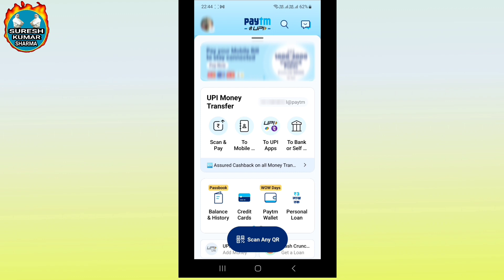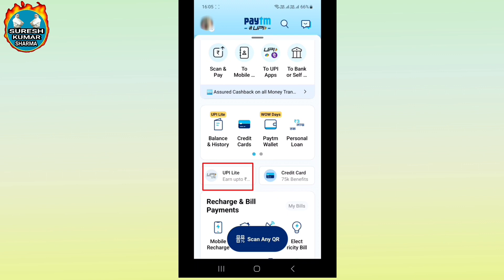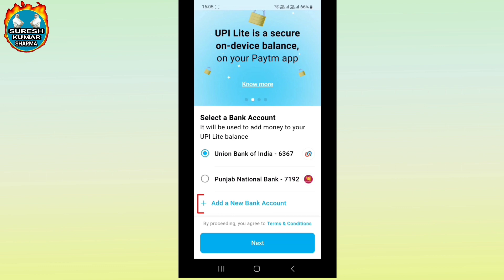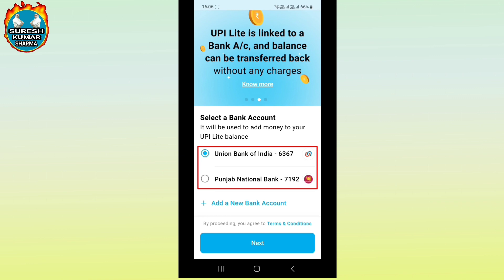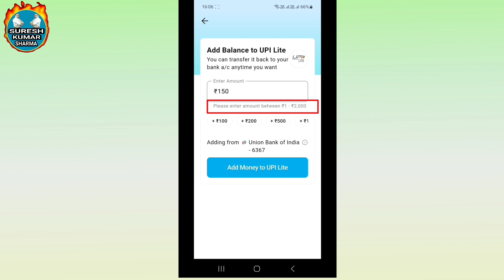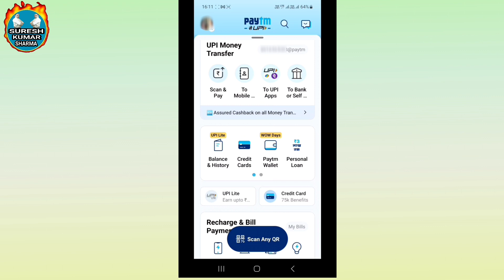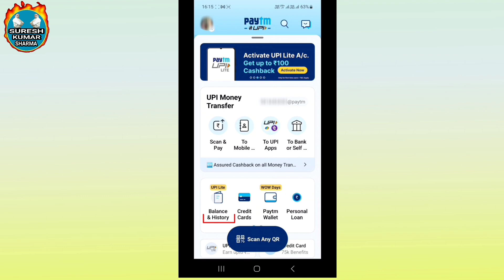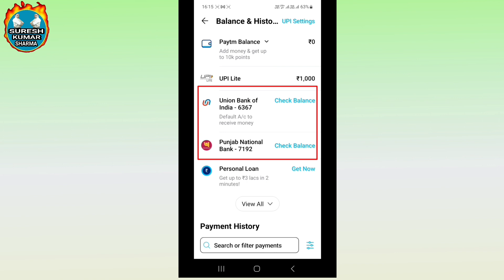Paytm upi lite kya hai | paytm upi lite activate kaise Kare | paytm upi lite features and cashback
Paytm payment bank ne upi lite launch kar diya hai.ish video me bataya hai ke what is paytm upi lite ? paytm upi lite activate kaise karen and paytm upi lite me paise add karke money transfer kaise karen.paytm upi lite cashback kya hai ?

Paytm upi lite features

Paytm upi lite kaise use karen

पेटीएम पेमेंट बैंक ने यूपीआई लाइट लांच कर दिया है । इस वीडिओ में वताया है के पेटीएम यूपीआई लाइट क्या है और पेटीएम यूपीआई लाइट एक्टिवेट करके पैसों का लेनदेन कैसे करते हैं । पेटीएम यूपीआई लाइट कैशबैक क्या है ?